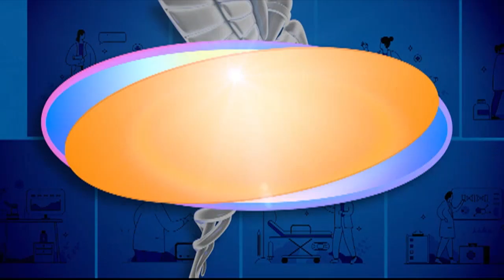Sabi Ni Dok: Hinay-hinay sa energy drinks! | Gud Morning Kapatid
GuMKSabiNiDok | Sa mga araw na kailangang lumaban, maraming napapainom ng energy drinks. Siguradong gising ka sa instant na epekto nito.

Pero ang tanong, safe ba ang mga ‘yan? Alamin sa sabi ni Dok Dex Macalintal tungkol diyan.